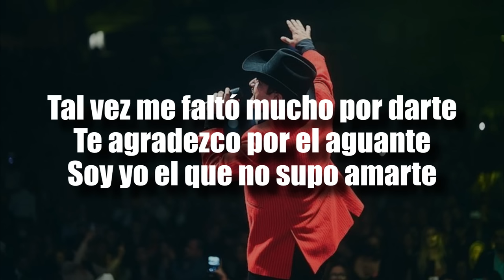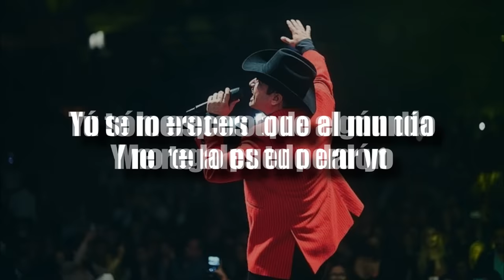[LETRA] Julión Álvarez - Que Te Vaya Bien